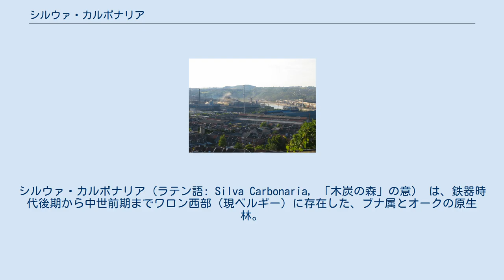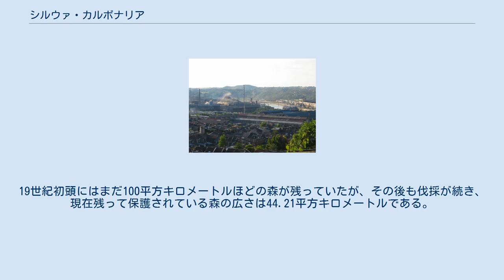シルウァ・カルボナリア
シルウァ・カルボナリア (ラテン語: Silva Carbonaria, 「木炭の森」の意） は、鉄器時代後期から中世前期までワロン西部（現ベルギー）に存在した、ブナ属とオークの原生林。
北はゼネ川やダイレ川、南はサンブル川まで至る、非常に広大な森だった。
その北には、現在のブリュッセル付近に存在した湿地帯に隣接していた。
 南東方面には、標高が高く、深い峡谷を覆うような古代の森アルドゥエンナ・シルウァ(Arduenna Silva)があった。
これは現在でもアルデンヌ地域に一部が残っている。
シルウァ・カルボナリアは東はライン川まで広がっていた可能性もある。
338年には、ナンニェヌスとクインティヌスという軍団司令官率いるローマ軍団が、ライン川を越えて侵攻してきたフランク族とシルウァ・カルボナリアで衝突している。
 ローマ帝国時代には、ケルンからトンゲレン、コルトレイク、マーストリヒト、カンブレーを通りブローニュ＝シュル＝メールに至るローマ街道がシルウァ・カルボナリアの北端をかすめて通っていた。
この街道はマース川やスヘルデ川の峡谷を利用した幹線で、中世前期には「ブリュノーの道」(chaussée Brunehaut)として知られていた。
この時代には古代ローマの技術力が忘れ去られ、14世紀の歴史家ジャン・デ・プレは、この長大で広く舗装された道はシギベルト1世の妻ブルンヒルドが526年に悪魔の力を借りて一夜にして作り上げたものだと述べている。
 4世紀にローマ帝国が崩壊すると、ライン川沿いに住んでいたゲルマン人であるフランク人が旧帝国領内に王国を形成した。
主要なフランク人支族サリ族はナイメーヘンを出発点とし、より人口が多くローマ化が進んでいたシルウァ・カルボナリア近辺やマース川沿いに進出していった。
彼らは「よそ者」（*walhōz）と呼ばれ、これがワロン人の名の由来となったという説もある。
かつては、この地形的環境が安易にロマンス語派とゲルマン語派の境界線と見なされたこともあった。
 かつて森で覆われていた峡谷地帯で19世紀に鉄鉱山が開拓され、現在のワロン工業地帯のもととなった。
 シルウァ・カルボナリアは、フランク人のサリカ法典でも「フランク人の住む領域の境界線」として言及されている。
6世紀には、シルウァ・カルボナリアはクロヴィス1世率いる西のフランク王国と、シギベルト跛王率いる東のフランク王国（首都：ケルン）の間にまたがる国境地帯とされた。
この状態は507年にクロヴィス1世が勝利して東フランクを併合するまで続いた。
またこのシルウァ・カルボナリアを境とした東西の差異は、メロヴィング朝期を通じて残った。
 人の手が入っていない広大な森林は、修道院の所有する土地とされた。
シルウァ・カルボナリアの中にはベネディクト修道会系のロッブ修道院が成立し、またニヴェル近くのフォレ・ド・ソワヌにはSaint Foillan修道院が成立した。
 シルウァ・カルボナリアは、その名の通り木炭の重要な産地だった。
付近の河川地帯では侵食された土地で鉄鉱石が発見されることが多く、これを用いて製鉄を行うために莫大な量の木炭が必要とされたのである。
ローマ人の到来以前から、この地域では鉄がつくられ、ベルガエやブリテンで流通していた。
無尽蔵と思われていた森は徐々に失われ、中世盛期には特に伐採が進んだ。
 大きく縮小したシルウァ・カルボナリアの中で現代残っている最大の地域は「ソニアの森」である。
ここは貴族の狩猟場とされたため、完全な消滅を免れた。
19世紀初頭にはまだ100平方キロメートルほどの森が残っていたが、その後も伐採が続き、現在残って保護されている森の広さは44.21平方キロメートルである。